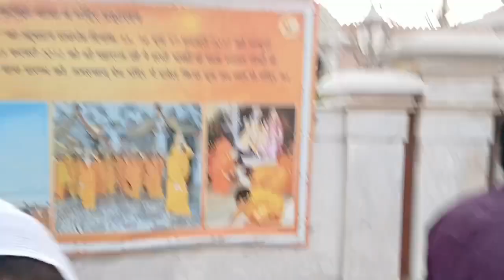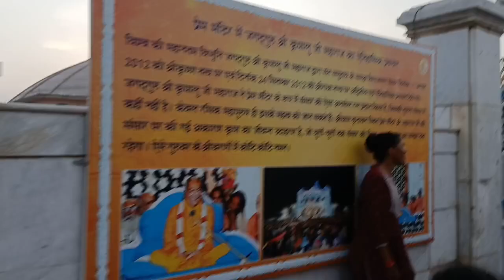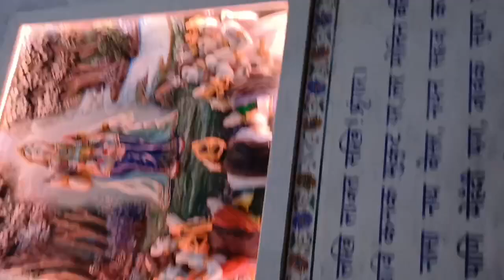प्रेम मंदिर वृंदावन अद्भुत नजारा है। आंखों में सकून का दो पल, आत्मा तृप्त हो गई। प्रेम लीला का दर्शन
indian housewife morning routine, evening study routine, Indian housewife evening routine, evening routine of housewife, routine,  Indianmomroutine, Indian house wife routine, indianhousewifedailyroutine,
Indian housewife study routine,